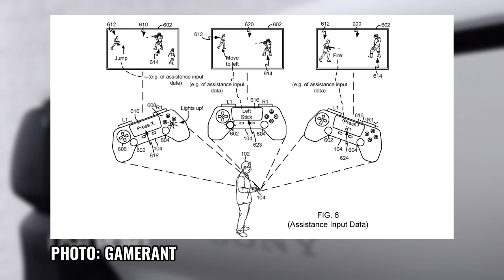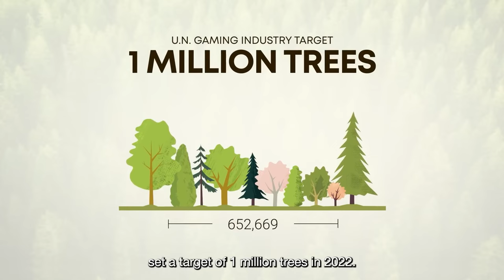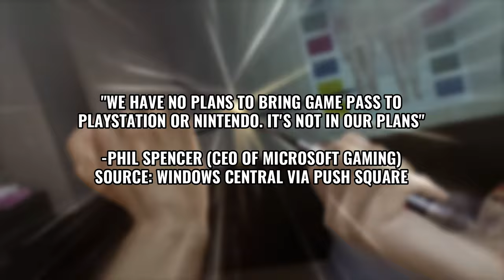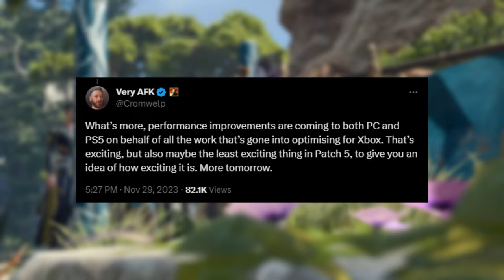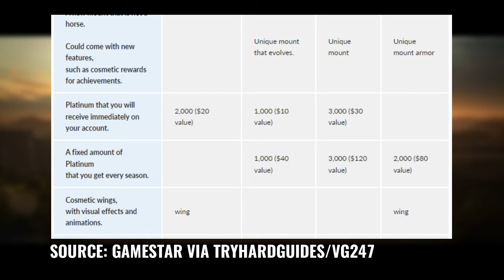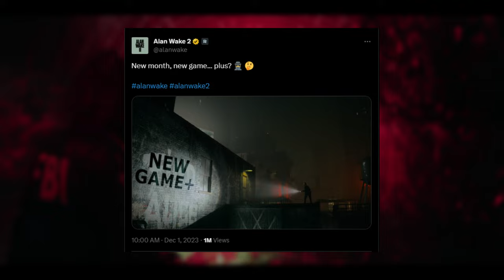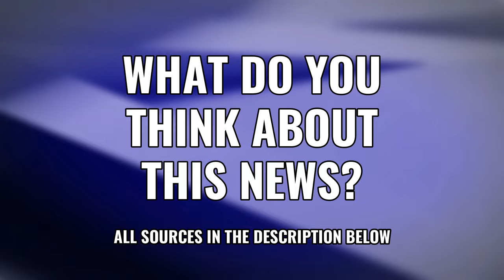New DualSense In The Works?, No Game Pass On PS5 - PlayStation News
Catch up on some PlayStation News including an updated Dual Sense controller may be in the works, Sony may partner with more Korean developers, PlayStation reveals the winners of the Partner Awards, Microsoft has no plans on bringing Game Pass to PlayStation, and more! (timestamps below)

⏱Timestamps
0:00 PlayStation News Headlines
0:21 Updated Dual Sense In The Works?
1:08 Sony May Partner With More Korean Devs
2:10 PlayStation Partner Awards Winners
3:31 Horizon Play And Plant Program Results
4:23 Neil Druckmann Reflects On TLOU2 Divisiveness
5:12 No Game Pass On PlayStation
6:33 Baldur's Gate 3 Huge Patch 5
7:30 GTA6 Trailer Debuts Next Tuesday
8:02 Bungie Backtracks On Destiny 2 DLC
8:26 Diablo IV Seasons May Offer Up To $100 DLC
8:58 Cyberpunk Getting Even More Content
9:23 Alan Wake 2 May Be Getting New Game Plus Soon
9:45 WWE2k24 Rated Ahead Of Road To WrestleMania
10:08 Creative Assembly Back To RTS Game
10:39 Jeff Grubb Hints At Game Awards Reveals
11:15 Elden Ring DLC Won't Make Early 2024 Launch
11:41 Capcom Wants To Make More RE REmakes
12:10 Resident Evil PSVR2 Arrives Next Week
12:33 Pacific Drive Launches In February
12:49 Also In February, Escape From Ultros

⚙ My Gear:
💿Wondershare Filmora
📌About Horizon Forbidden West
Horizon Forbidden West is a 2022 action role-playing game developed by Guerrilla Games and published by Sony Interactive Entertainment. The game was released for PlayStation 4 and PlayStation 5 on 18 February 2022.